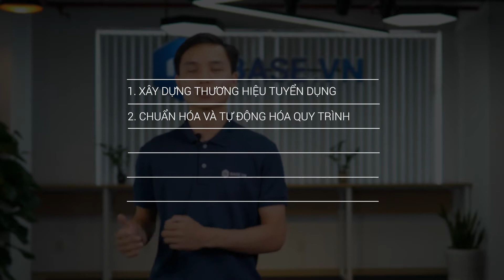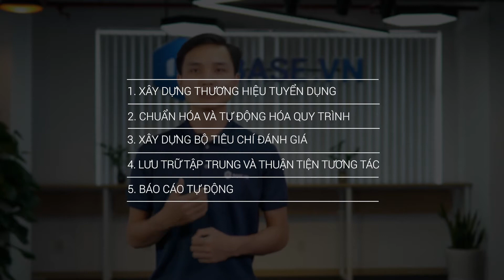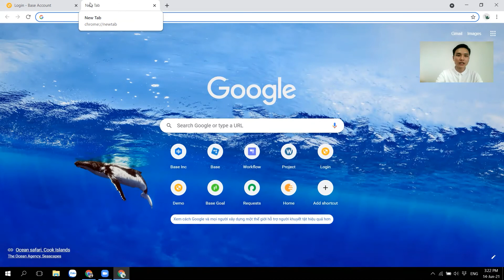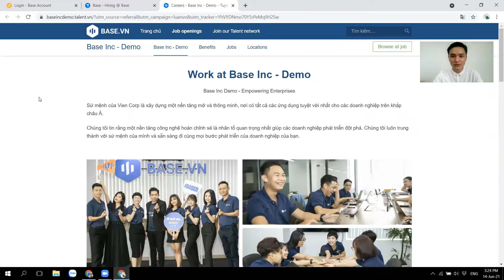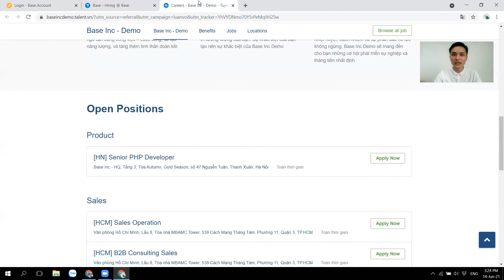[E-Hiring] 2. Giới thiệu phần mềm quản trị tuyển dụng trong doanh nghiệp